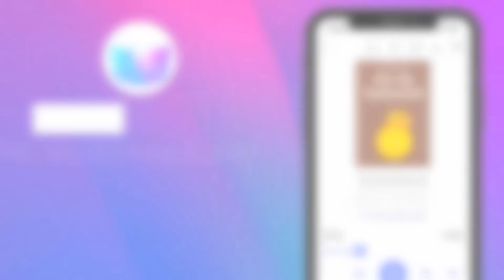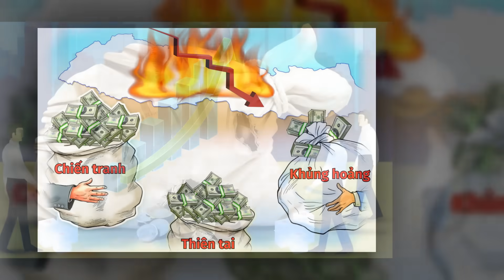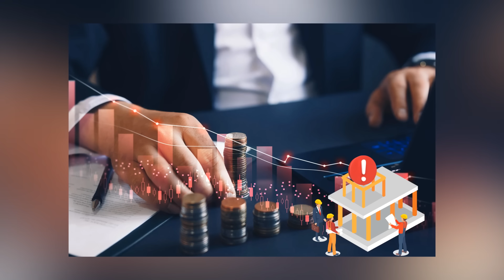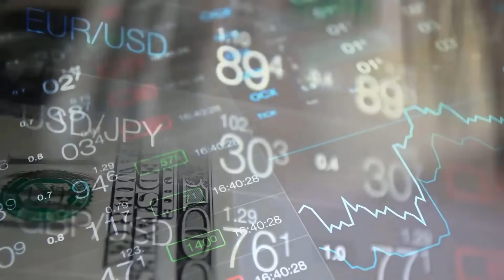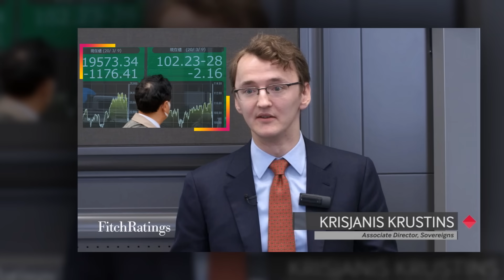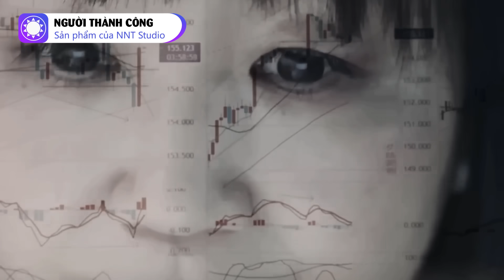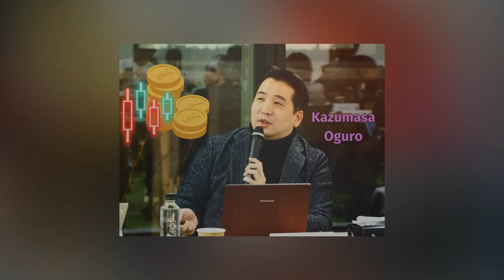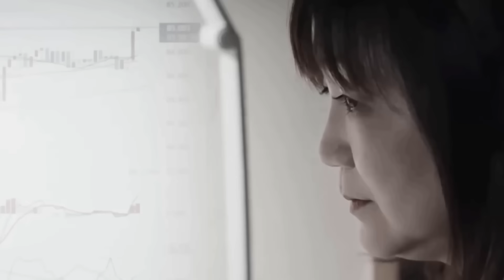Nghịch lý nợ công ở Nhật Bản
Nợ công là một khái niệm mà chúng ta thường nghe thấy khi đọc tin tức về các nước nghèo, hoặc đang phát triển. Nhưng trên thực tế, các nước có tỉ lệ nợ công lớn nhất thường là những nước phát triển nhất thế giới. Trong số đó, Nhật Bản - nền kinh tế lớn thứ 3 thế giới đã làm nhiều chuyên gia bất ngờ khi tỷ lệ nợ công theo GDP đã phá kỷ lục nhưng vẫn chẳng hề hấn gì.